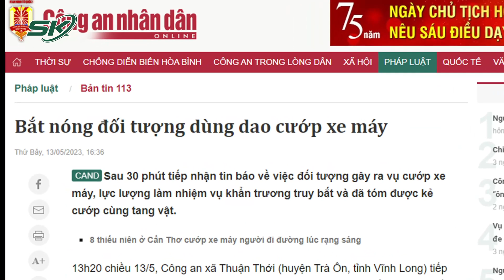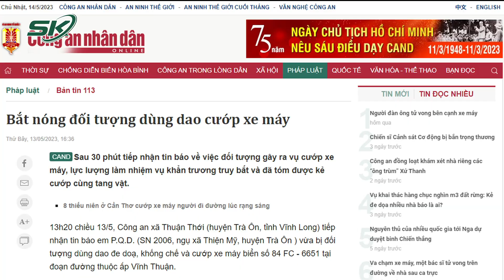Bắt “Con Nghiện” Dùng Dao Cướp Xe Máy Chỉ Sau 30 Phút Gây Án | SKĐS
SKĐS | Ngày 13/5, Công an xã Thuận Thới nhanh chóng phối hợp Đội Cảnh sát hình sự, Công an huyện Trà Ôn cũng như thông báo đến công an các xã, thị trấn trên địa bàn tiến hành chốt chặn, truy bắt một đối tượng có hành vi trộm cắp xe máy. Chỉ sau 30 phút gây án, đối tượng này đã bị sa lưới.

Mời quý vị và các bạn xem thêm: Nhói Lòng Vụ Cháy Khiến 4 Bà Cháu Tử Vong: Người Cha Bất Lực Nhìn Ngọn Lửa Cướp Đi Người Thân